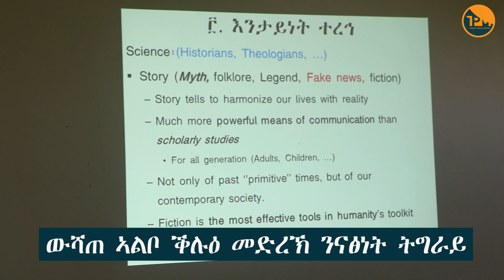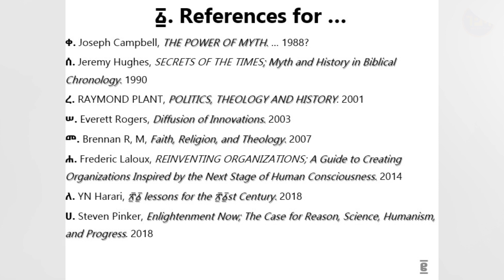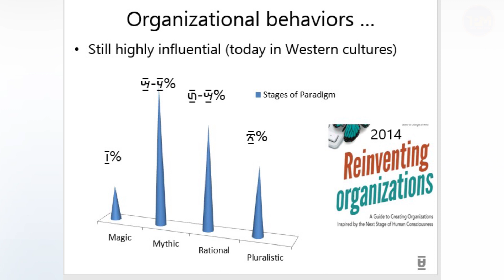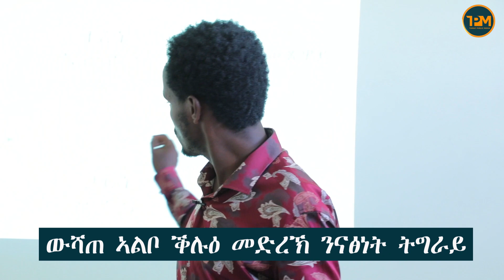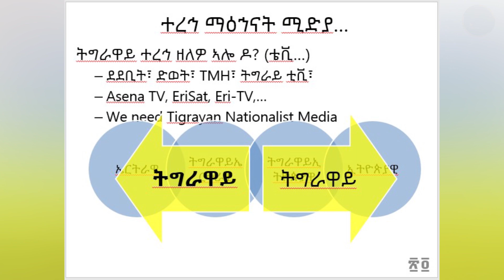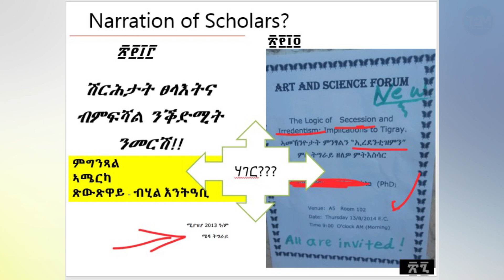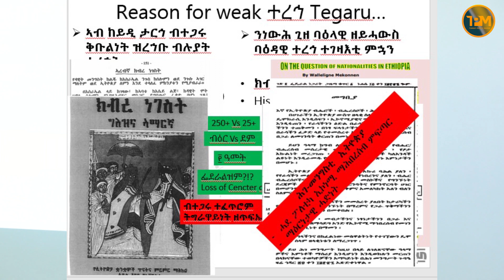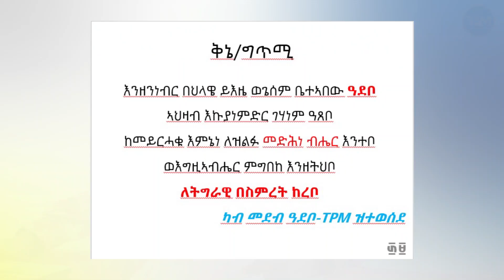ውሻጠ ኣልቦ ቕሉዕ ንነፃነት ትግራይ